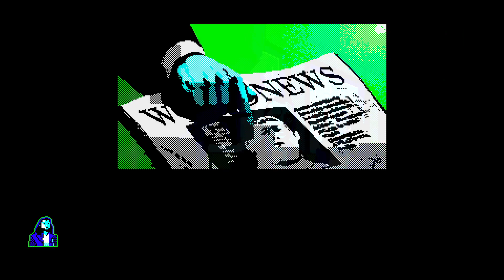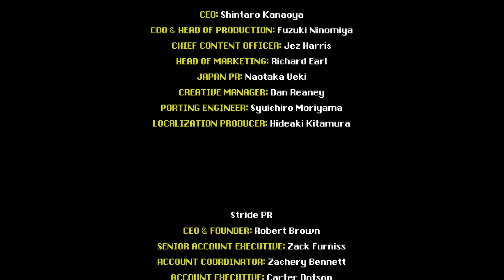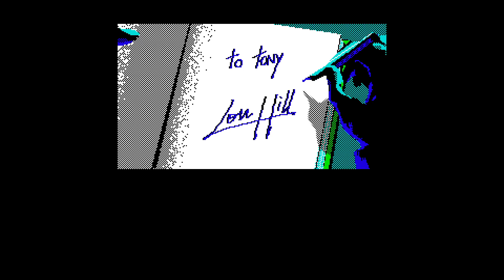Varney Lake - The Only Child Club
What really happened at Varney Lake?
1954. During the long, hot summer, Jimmy, Doug and Christine are spending their fourth vacation together at Varney Lake. Teenage crushes, pranks and card tricks, long days of adventure, a pipe dream of saving the local drive-in from demolition; they’re kids, coming of age.
Until they find the Vampire.
1981. Lou Hill, paranormal investigator, has a lead on a mind-blowing case. Will he be able to convince the now 40-something Christine and Jimmy to tell him the truth about that Summer? Do they even know themselves?
And what really happened to Doug?

Features:

Varney Lake, is for anyone who enjoys fine storytelling and engaging puzzles:
Search for the truth in the nostalgic, branching narrative
Immerse yourself in the story with its rich, evocative illustrations
Witness the fate of Varney Lake’s characters in ‘Choose Your Own Adventure’ style gameplay
Solve accessible, brain-tickling puzzles along the way
Learn more of Lou Hill, the Pixel Pulps' recurring investigator